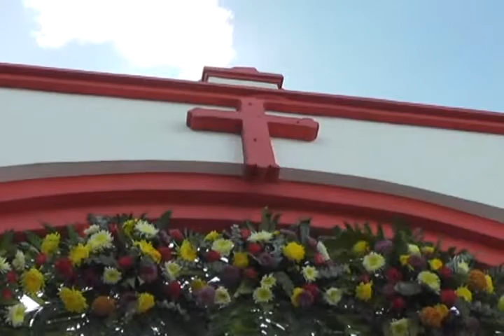SIGUE VIVA LA TRADICION EN COZUMEL